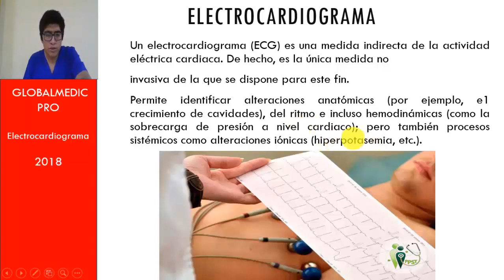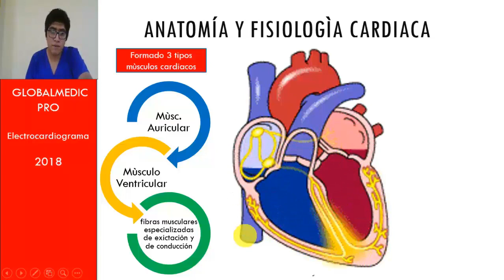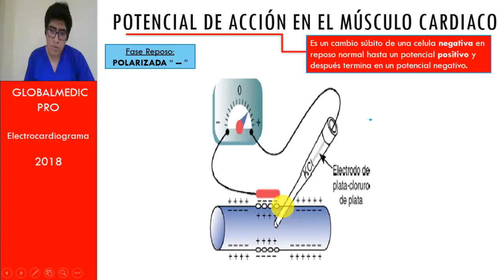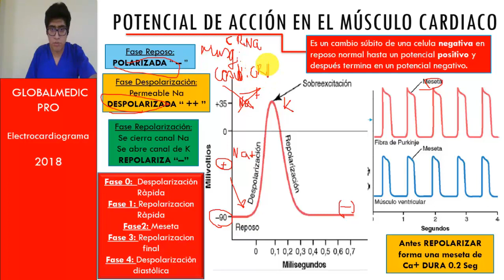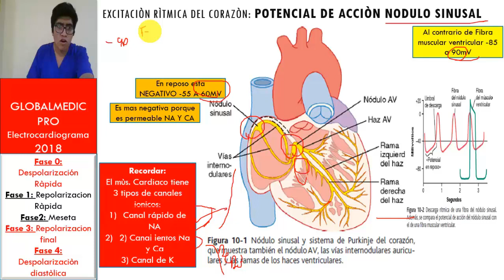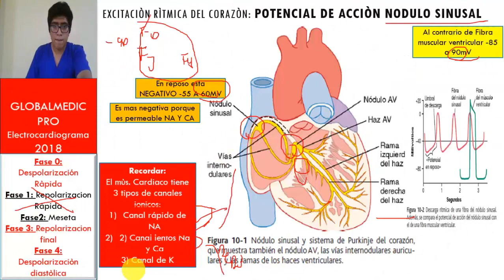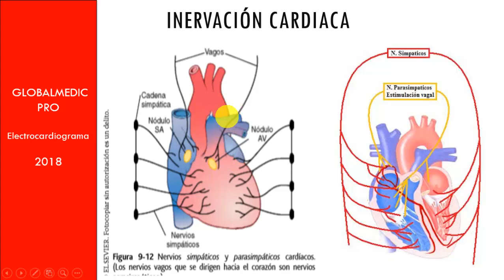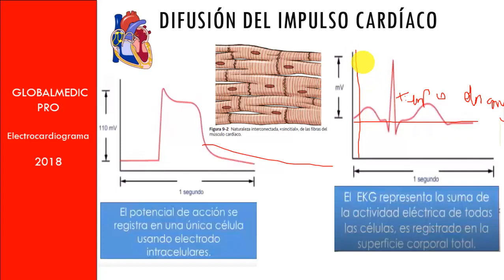EKG - PARTE 1 ELECTROCARDIOGRAMA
En este vídeo vamos a hablar de anatomía y fisiología cardíaca, para poder entender un electrocardiograma, porque si no sabemos estos principios básicos no vamos a poder interpretar un Ekg